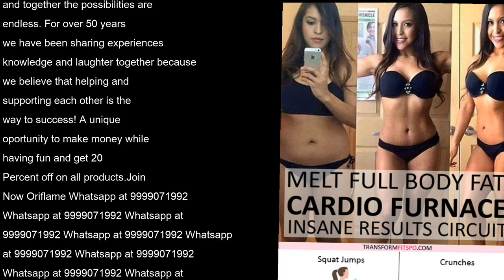Oriflame omega 3 Shakes fish oil capsules tablets supplements Wellness Catalogue 22